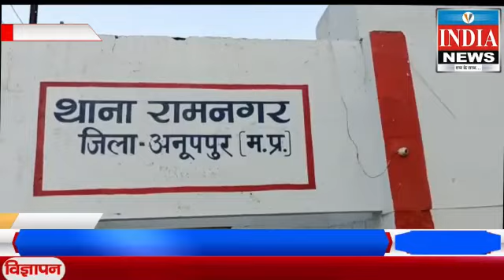अनूपपुर जिले की रामनगर थाना अंतर्गत पुलिस ने पिछले दिनों हुई चोरी का खुलासा किया